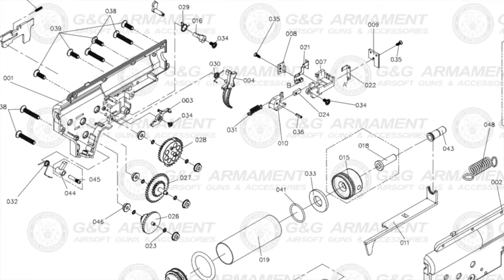WILDHOG e WARTHOG G&G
Video sui nuovi modelli G&G GC Intermediate Wildhog e Warthog disponibili nelle versioni keymod 7", 9", 12" e 13.5". Dotati di sistema MOSFET di ultima generazione e grilletto elettronico ETU (Electronic Trigger Unit) disponibili per l'acquisto presso il nostro punto vendita o anche online su